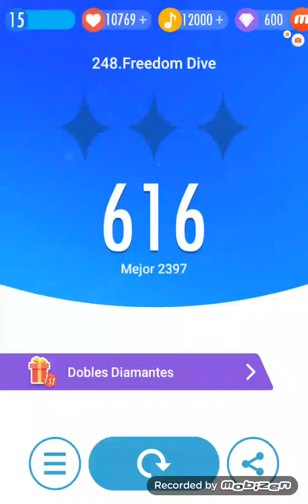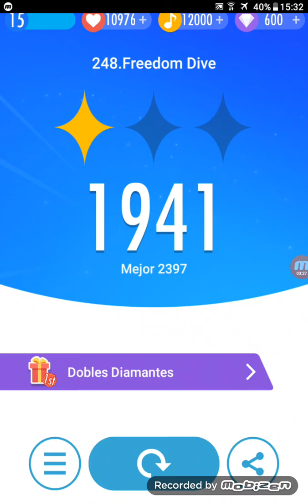23 de junio de 2019